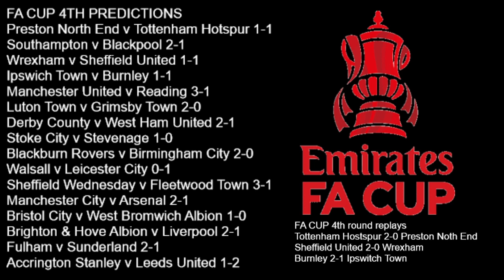FA CUP 4th round Predictions and 4th round FA Cup replay Predictions to